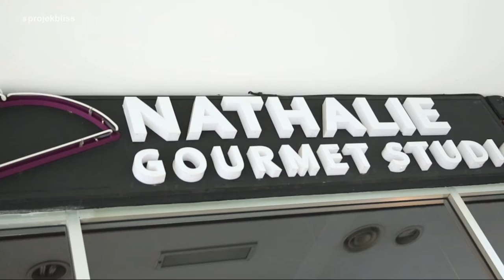MeleTOP: Projek Bliss Episod 5! Ep 187 [17.5.2016]